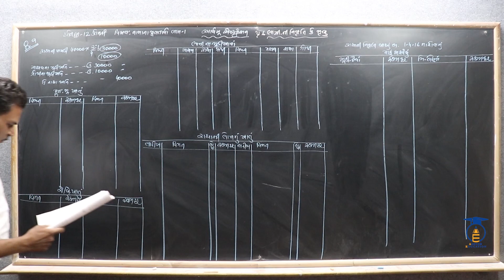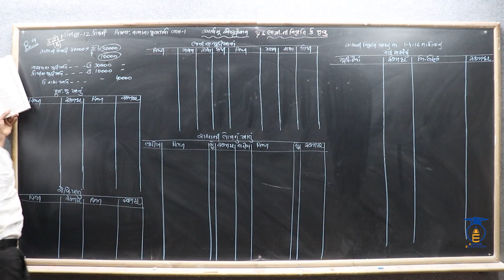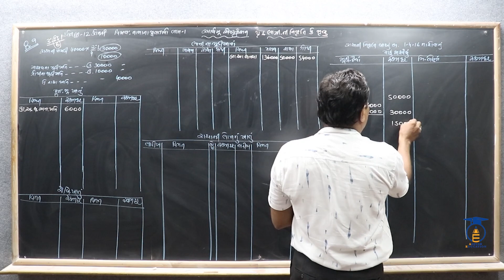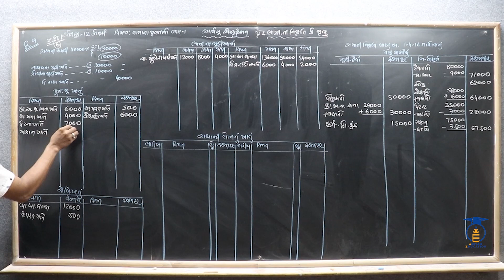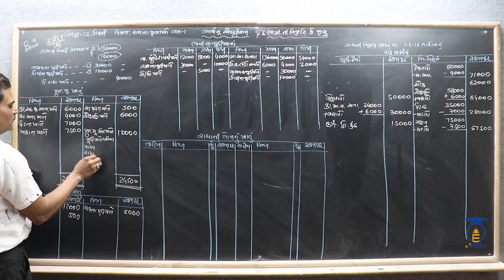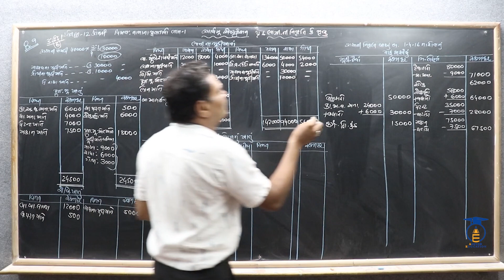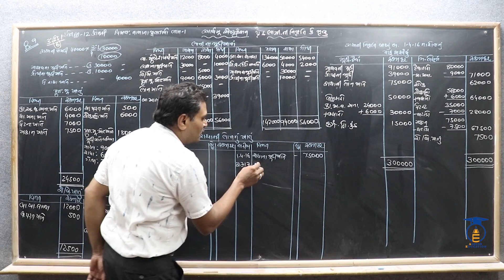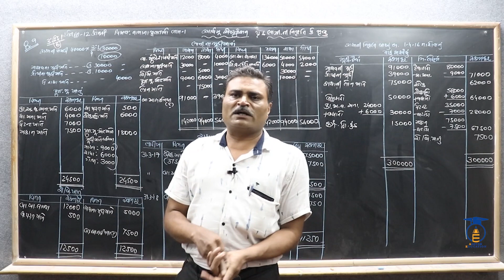STD 12 || Acc-1. Ch 6 Part 9 || સ્વાધ્યાય પ્રશ્નનં 9 ભાગીદારી નિવૃત્તિનો દાખલો.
નમસ્તે,

વિદ્યાર્થીમિત્રો...

CHAPTER = 6 ભાગીદારીની નિવૃત્તિ કે મૃત્યુ.